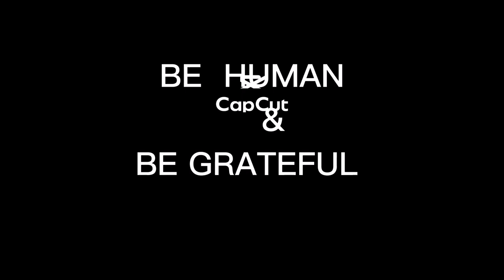CREAMY FISH# WITH MASHED POTATOES W/ MOZZARELLA CHEESE # EXCELLENT. HAPPY COOKING